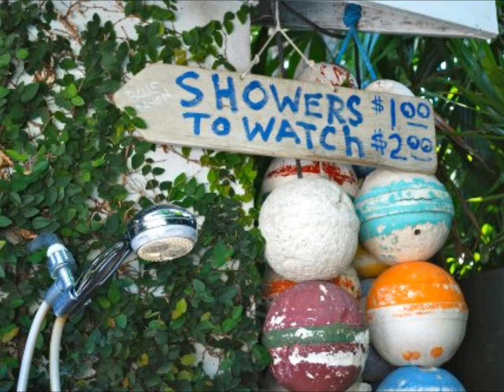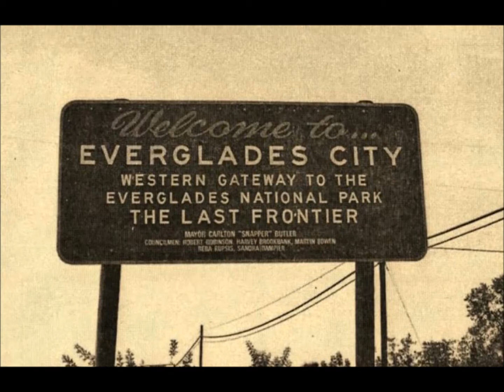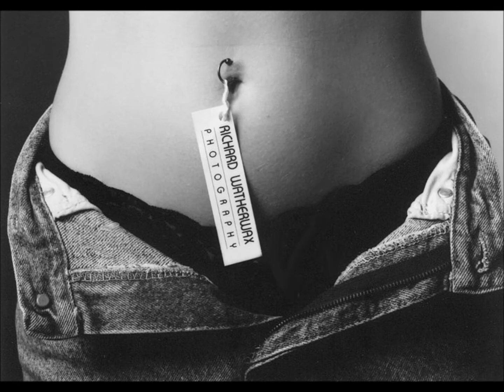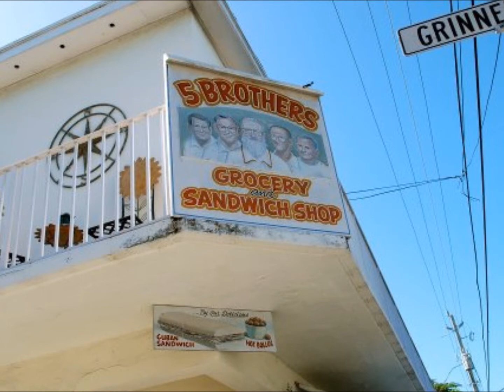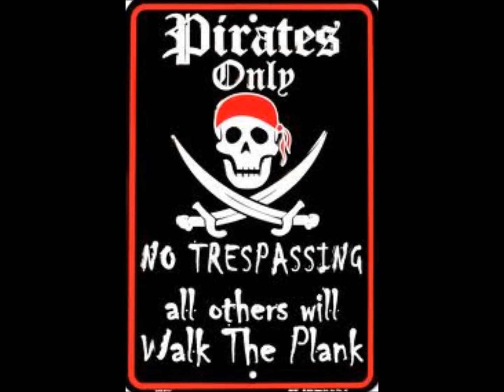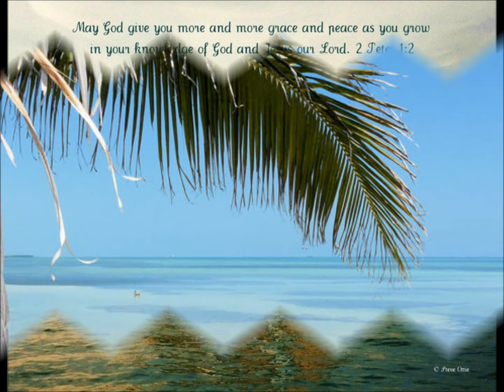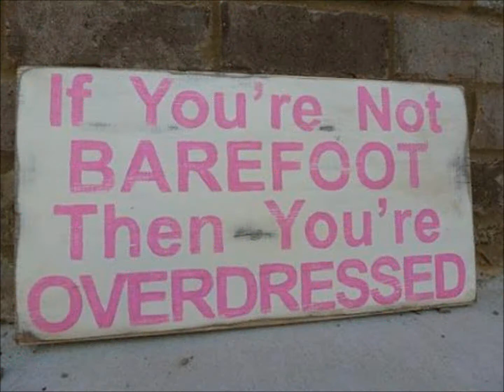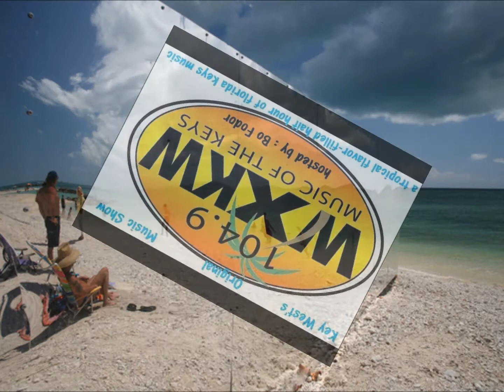104.9FM "the X" Key West - Bo Fodor's "Coconut Telegraph Local Lunch" show best of vol : 3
best of vol. 3